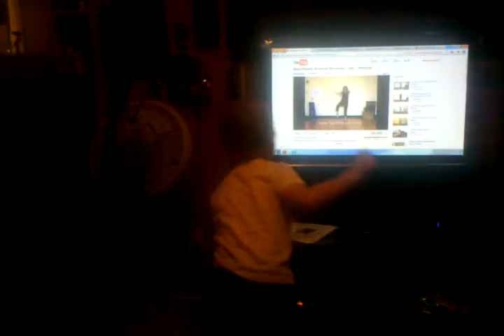My workout partner lol